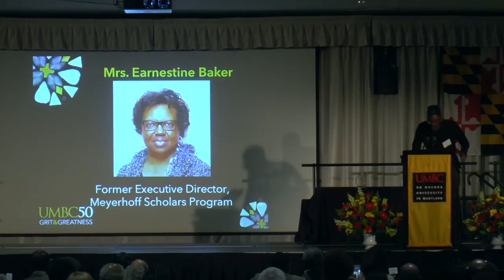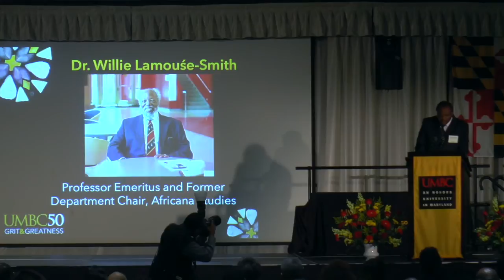Legends of Excellence 2017